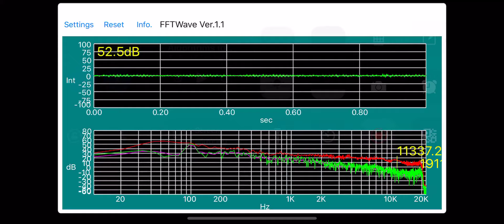หน้าจอโปรแกรม FFTWave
โปรแกรม FFTWave ใช้ดูคลื่นเสียงและความถี่ต่างๆในเสียงครับ